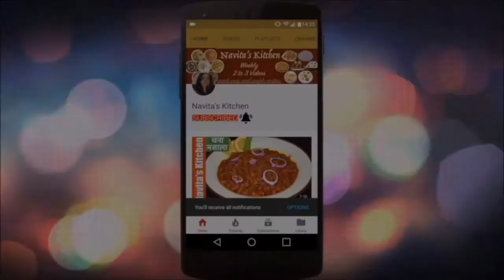Aloo Gobi Recipe In Hindi | Aloo Gobi Ki Sabzi Dhaba Style | Aloo gobi ki sabzi punjabi style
INGREDIENTS:
cauliflower - 600gms
green peas - 100 gms (optional)
ginger - 1inch piece (finely chopped)
onion - 2 medium size(finely chopped)
tomato - 1 big (roughly chopped)